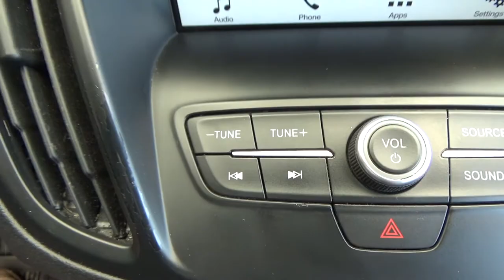Ford / Escape / 2017 - 6130